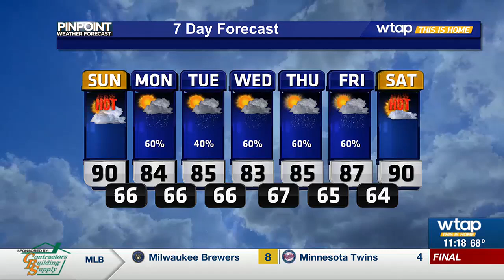WTAP PM PinPoint Weather Update 7-20-24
Meteorologist Sarah Coleman talks about when the much needed rain will arrive.